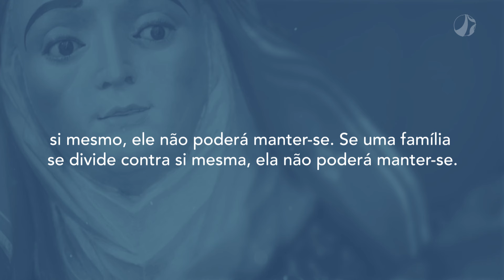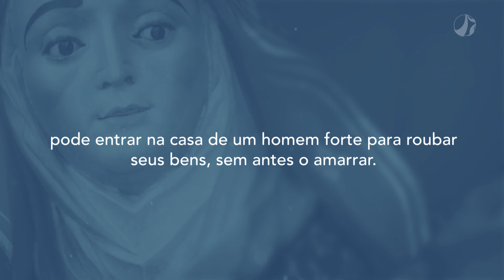Carinho cuidadoso de Deus | Mãe Maria (09/06/2024)